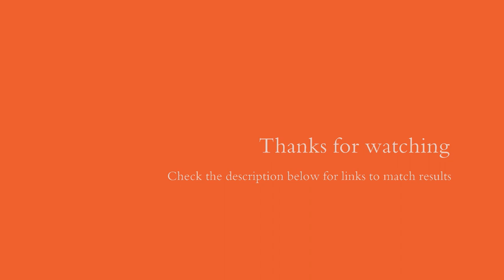5-25-14 3 Gun Nation @ USSA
3 gun competition at United States Shooting Academy (5-25-14) through the 3 Gun Nation Club Series.

Video was taken from a GoPro mounted on my chest, which is why there's an odd angle to the video. I'll try to geta hat mount before next match.

Equipment used:
Pistol: Springfield XDm 9mm 4.5"
Rifle: Palmetto State home-built AR-15 16" 223/556
Shotgun: Stoeger M3000 12ga 26"

Music is All that Remains "War You Cannot Win"
I do not claim or own rights to this music.